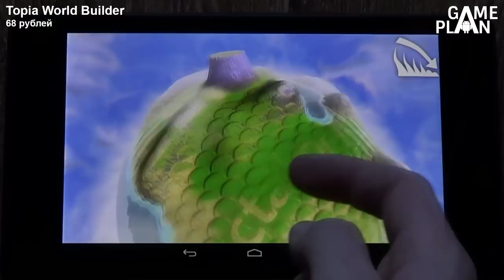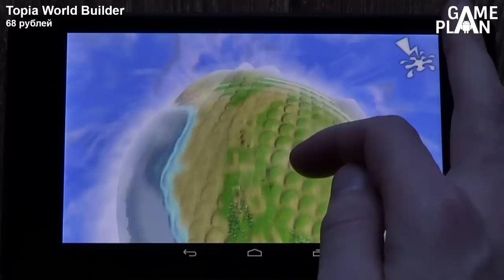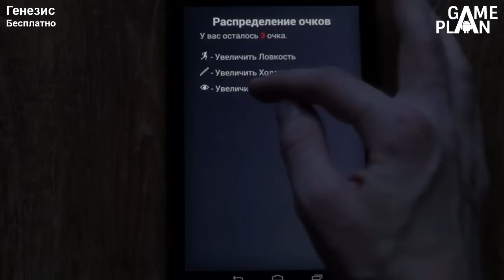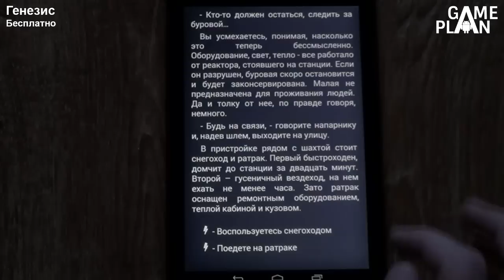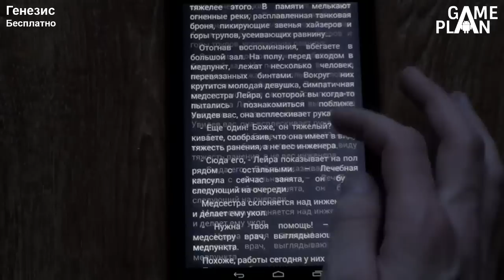Game Plan #560 "Побудь в роли создателя"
У тебя Android? Тогда тебе к нам